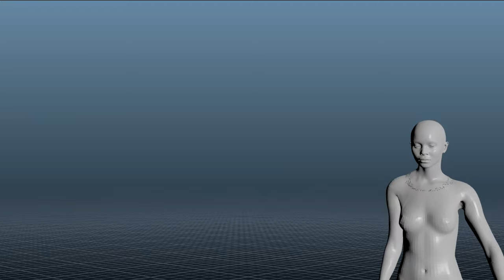FilmFX_Disintegration_SkinFlakes_v007